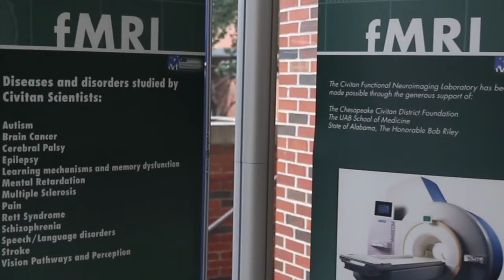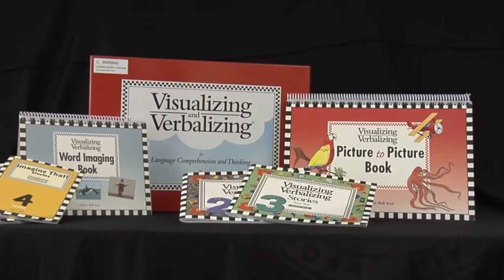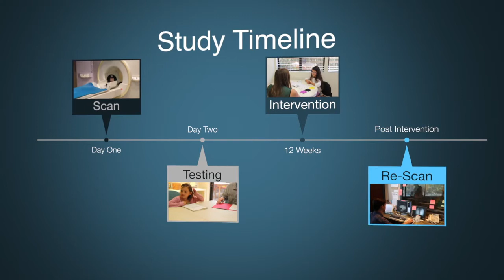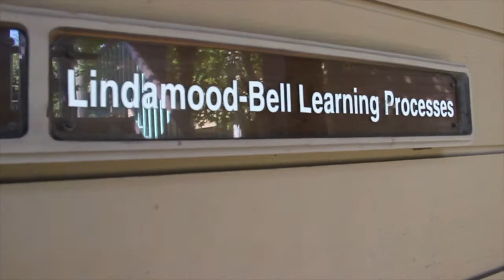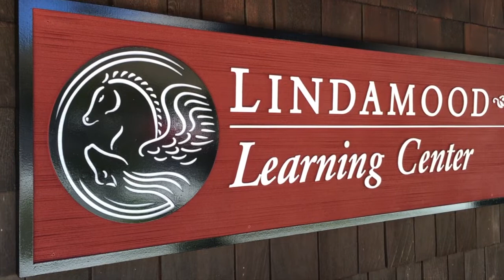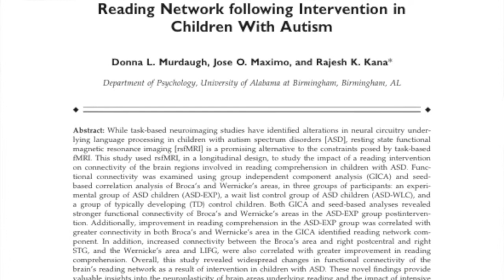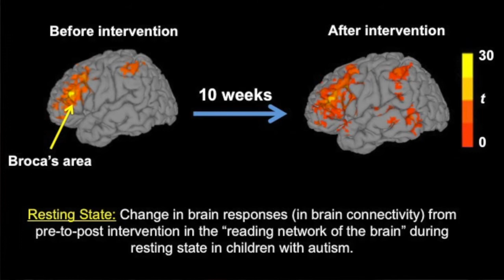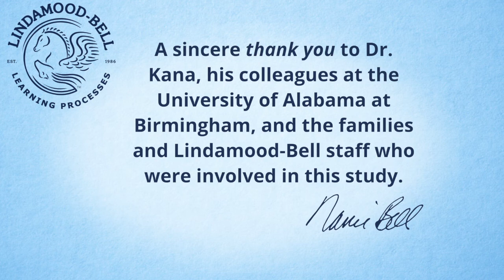Improving Comprehension for Students with Autism | Research & Development | Dr. Rajesh Kana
The University of Alabama at Birmingham’s Cognition, Brain and Autism Center collaborated with Lindamood-Bell Learning Processes to study the comparative effects of Visualizing and Verbalizing (V/V) on the brains of children on the Autism Spectrum. Lead researcher, Dr. Rajesh Kana, describes the fMRI study. Students and their families contribute their unique perspective.